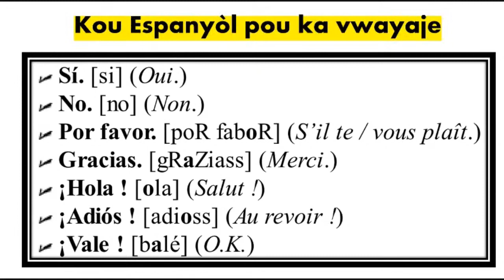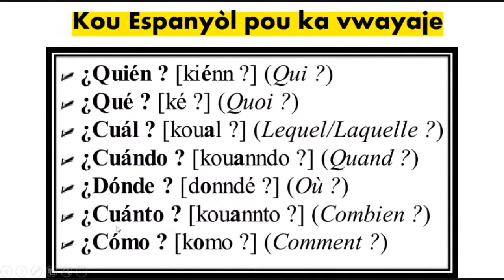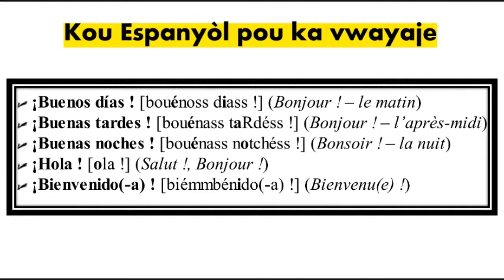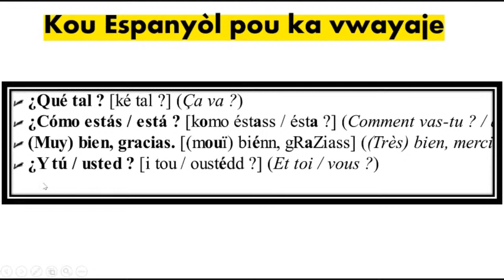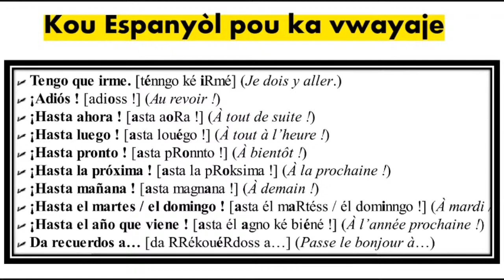Kou espanyòl gratis#9